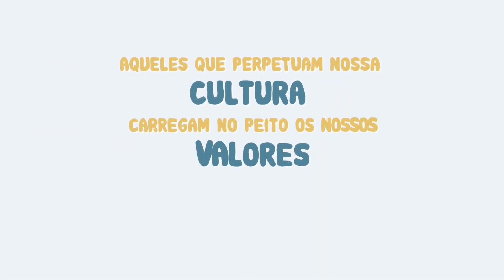Frigideira de Ouro - Nossos Ganhadores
Ganhadores da premiação do Grupo Trigo